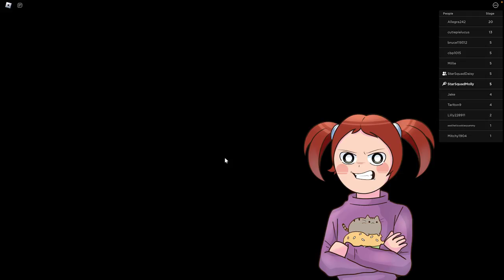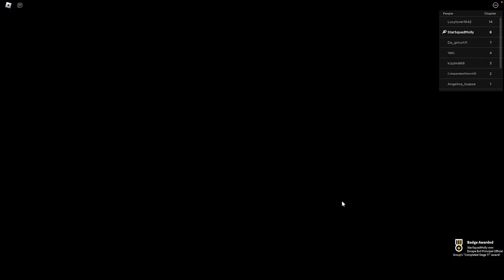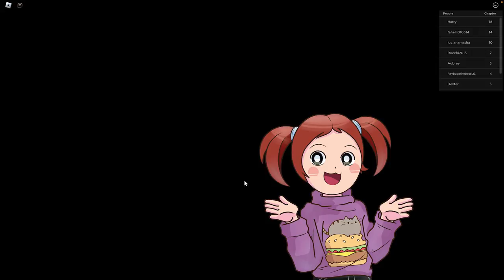Roblox | Build To Survive!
In this Roblox video Molly is playing one of her all time favorite Roblox games, Build to Survive! You have a limited amount of build time to construct a fortress before a disaster strikes and you hope you can survive it. Will Molly make it through all the rounds?

Let's play Roblox with Molly!